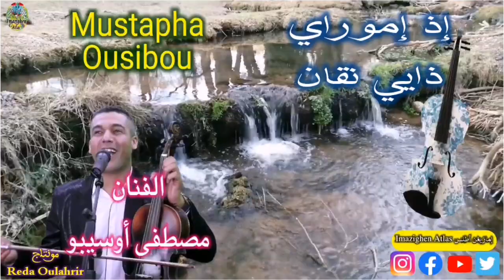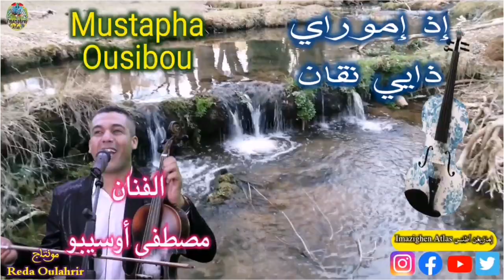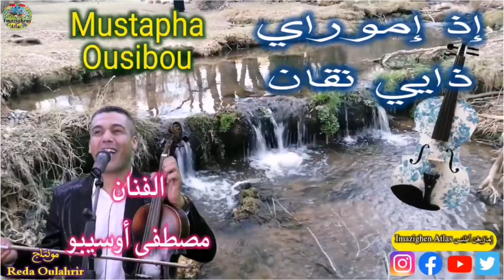الفنان مصطفى أوسيبو إذ إموراي ذايي نقان Mustapha Ousibou Id Imouray Dayi Nkan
الفنان مصطفى أوسيبو إذ إموراي ذايي نقان

رقم هاتف صاحب القناة 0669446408

لاتنسى الإشتراك في قناتنا الرسميه على اليوتيوب و تفعيل رمز الجرس 🔔 فضلا منكم و ليس أمرا
رابط صفحاتنا على الفيسبوك .
رابط صفحاتنا على أنستغرام .
كولشي إبارطاجي و شكرا لكم على تفاهم